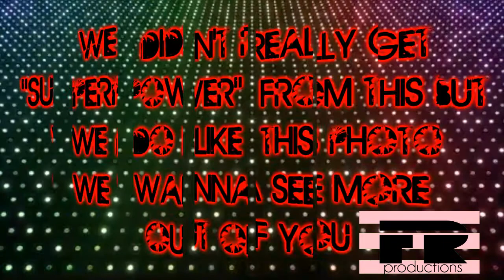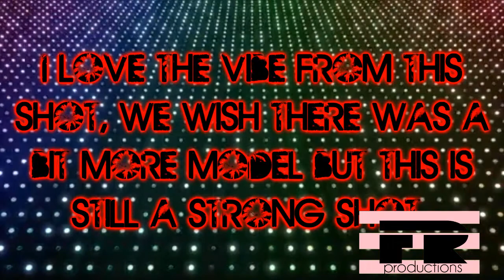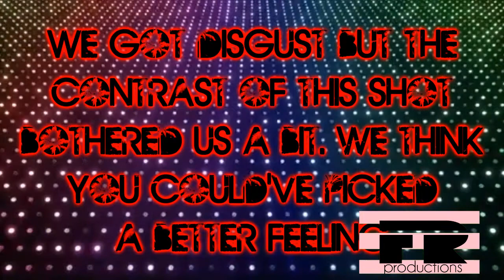Model Mania Cycle 3 Episode 1 "You Make Me Feel..."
The Models show their Feelings in this episode & one person is rewarded Immunity from the elimination round.

to see our full critiques, & chat.